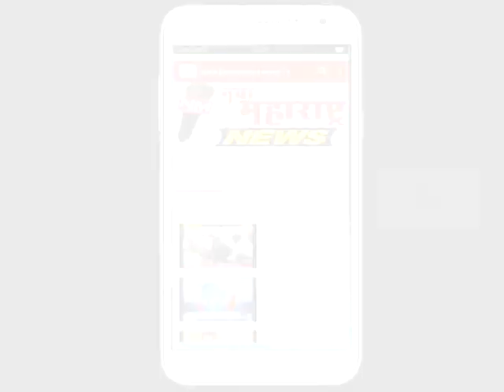इचलकरंजी : महिलांनी आत्मविश्वासाने काम केल्यास यश-अरुंधती महाडिक :नवा महाराष्ट्र न्यूज